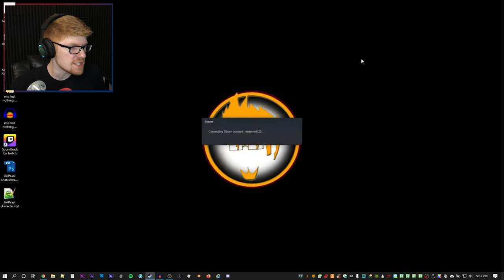JUMPSCARE CITY! - Emily Wants to Play Too Let's Play || MISTERRED PLAYS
THIS GAME HAS TOO MANY JUMPSCARES! It's too scary. I can't do it, because it's too scary!

Also, I can't explain the bizarre syncing issues in this episodes. It's concerning, but I think I fixed it for the next episode. And if you didn't notice, then forget I said anything.

Welcome to Emily Wants To Play Too Part 9. After successfully making it out the pizza delivery house from the first game, this game sees us play as a sandwich man, arriving at, it the evidence lockup where the toys from the first game are hidden. Surely nothing too horrific will happen this time, right? Oh, yeah... Jumpscare warning. This game is full of them.